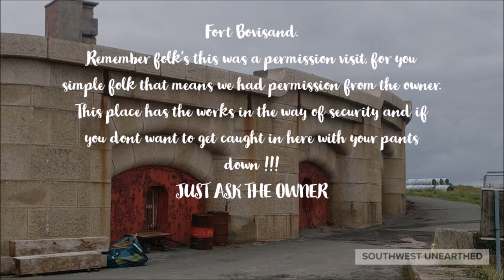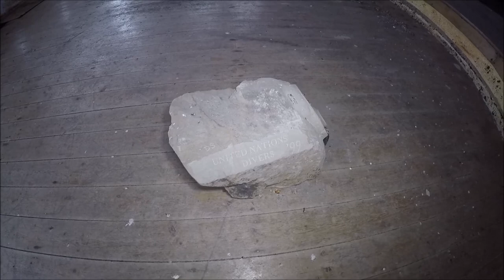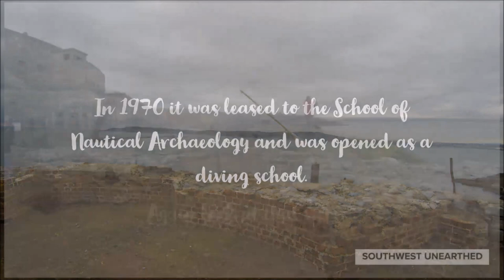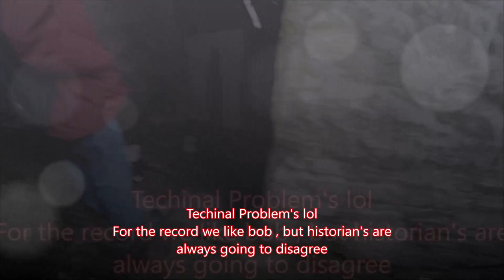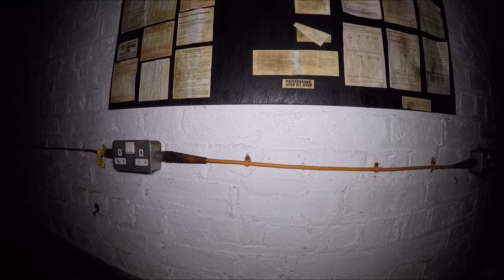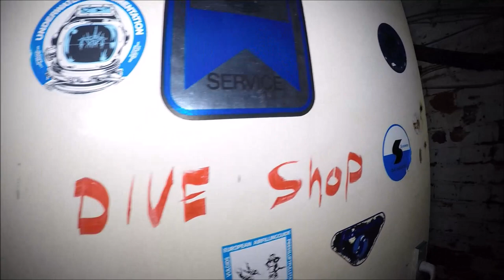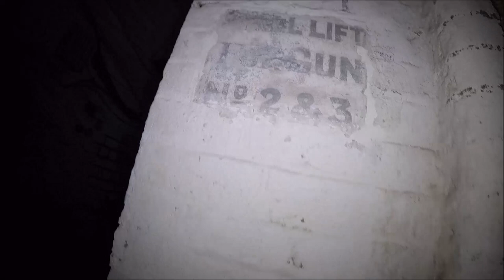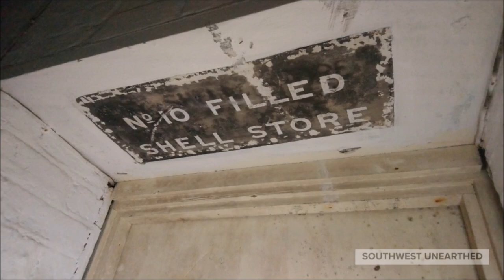FORT BOVISAND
This is a full permission visit from our friend and owner , PLEASE BE WARNED !!! This historic costal sea defence has so much security ,CCTV, ALARMS the works you really do not want to get caught this side of the fence with your pants down without being a invite first . . .YOUR GONNA GET F#@KED DRY, YOU HAVE BEEN WARNED.
Today we have as always Gandalf (the grey haired) and we are joined by the legend himself Sir Steve Johnson ( Cyber heritage) also we have are good friend Paul Diamond from ( Hidden Heritage) & Little Diamond , its great to see youngsters taking a interest and he's brought his little exploring dog along Diamond Dawg lol .
Fort Bovisand former Palmerston Coastal Sea Defence , full history as always in the video my wrinkles .
Sorry now for the wind and for the sniffing , but it was bloody freezing and windy as hell.